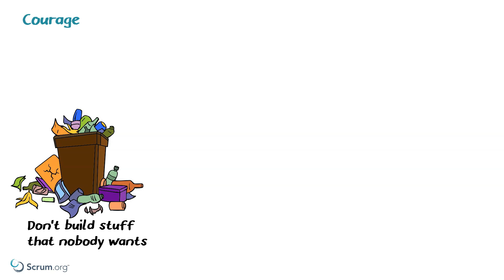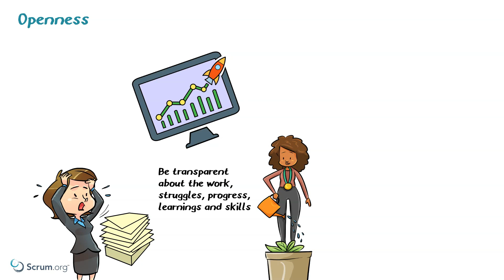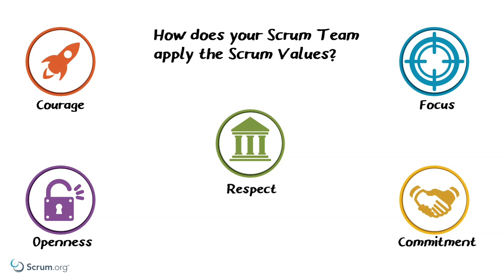Applying the Scrum Values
This video highlights examples of how to apply the Scrum Values of Courage, Commitment, Focus, Openness and Respect.